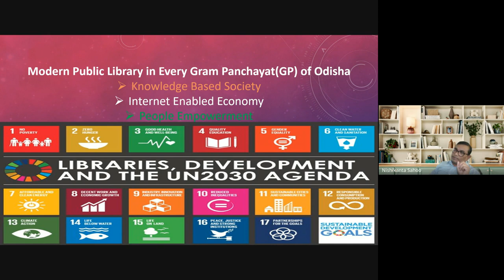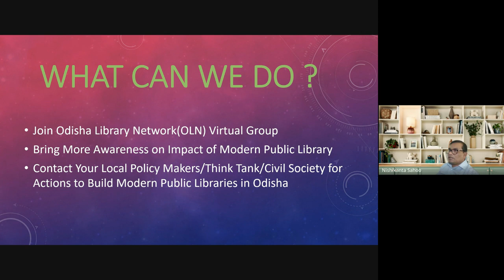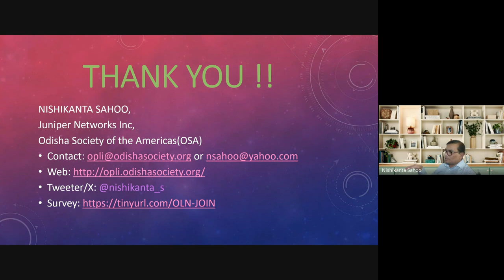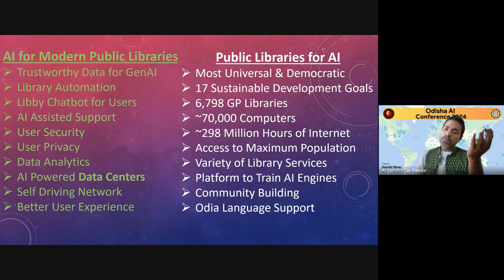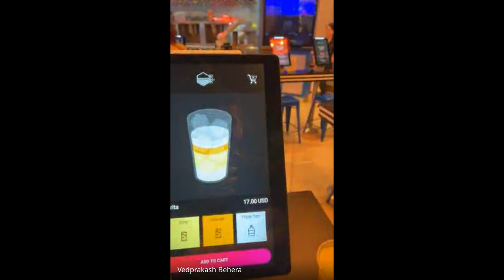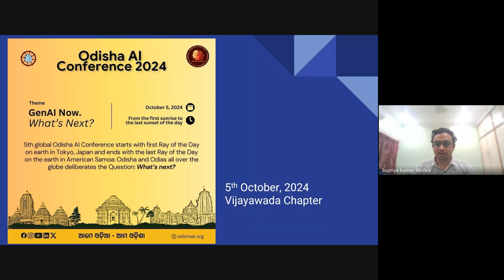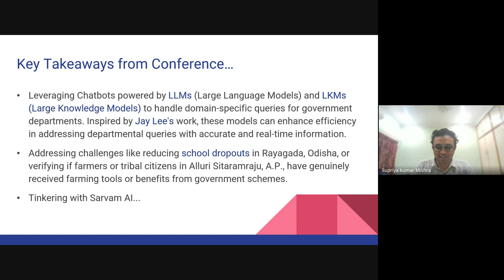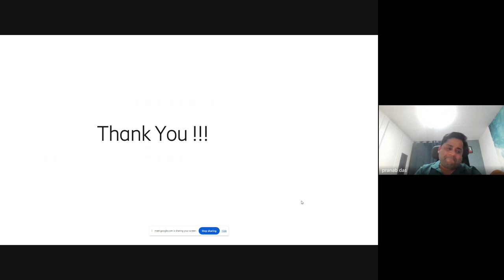[4/9] Odisha AI Global Conference 2024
00:00:00 Modern Public Library in Every Gram Panchayat(GP) of Odisha by Nishikanta Sahoo
00:42:48 by Demo of Fully automated bar driven by AI by Vedprakash Behera from Las Vegas
01:04:02 Chennai Chapter by Amit Kumar Mallick
01:09:30 Vijayawada Chapter by Supriya Kumar Mishra
01:27:50 Al in Telco by Pranab Das
01:34:20 UK Chapter by Sukant Sahu
01:35:21 Misc